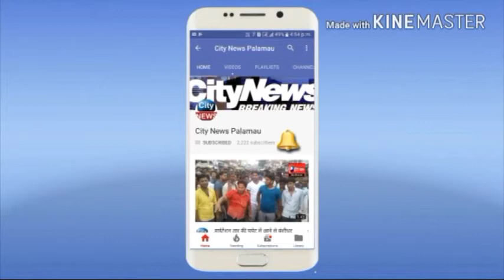पलामू जिला युथ कांग्रेस ने फूंका स्वास्थ्य मंत्री का पुतला ,लगाए सरकार विरोधी नारे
रिम्स में आये दिन हो रहे बच्चों की मौत को लेकर स्वास्थ्य मंत्री पर लगाया आरोप